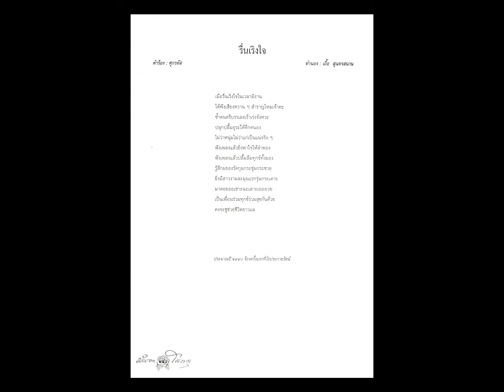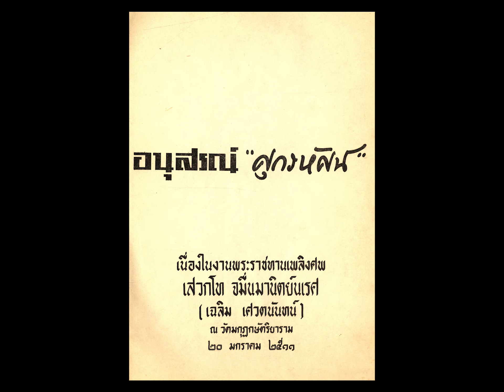รื่นเริงใจ มัณฑนา โมรากุล ขับร้องนำหมู่ / วงดนตรี กรมโฆษณาการ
รื่นเริงใจ
จังหวะ รัมบา
คำร้อง  " ศุกรหัศน์ "  ( เสวกโท จมื่นมานิตย์นเรศ - เฉลิม เศวตนันทน์ )
มัณฑนา โมรากุล ขับร้องนำหมู่
แผ่นเสียงตรา กระต่าย
หมายเลข  T. 8277 , CEI. 30232

อีกหน้า เพลง ราตรีสวรรค์ / มัณฑนา โมรากุล ขับร้อง / วงดนตรี กรมโฆษณาการ

-  รูป " ศุกรหัศน์ " ( เสวกโท จมื่นมานิตย์นเรศ - เฉลิม เศวตนันทน์ ) ท่านผู้ประพันธ์คำร้อง ทำสำเนารูปจากหนังสือ  อนุสรณ์ " ศุกรหัศน์ "  เนื่องในงานพระราชทานเพลิงศพ เสวกโท จมื่นมานิตย์นเรศ ( เฉลิม เศวตนันทน์ ) ณ วัดมกุฏกษัตริยาราม , 20 มกราคม พ.ศ. 2511
-  เสวกโท จมื่นมานิตย์นเรศ ( เฉลิม เศวตนันทน์ / พ.ศ. 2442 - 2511 ) อดีตข้าราชสำนักในรัชกาลที่ 6 ได้รับใช้ใกล้ชิดเบื้องพระยุคลบาทมาจนตลอดรัชกาล หลังเปลี่ยนแปลงการปกครอง เคยดำรงตำแหน่งงานที่สำคัญ อาทิ หัวหน้ากองการสังคีต กรมศิลปากร , หัวหน้ากองกระจายเสียง กรมโฆษณาการ , หัวหน้ากองหนังสือพิมพ์ กรมประชาสัมพันธ์ ฯ ท่านเป็นผู้รอบรู้ในเรื่องศิลปวัฒนธรรมของไทย เช่น เรื่องโขนละคร เคยแสดงโขนเป็นตัวสิบแปดมงกุฎ พญาวานร นอกจากนี้ท่านยังเป็นนักประพันธ์ - กวี - นักพูด และนักแสดงอีกด้วย บุตรชายของท่านคนหนึ่ง คือ คุณอดีศักดิ์ เศวตนันทน์ เป็นสามีของ คุณสวลี ผกาพันธุ์ ศิลปินแห่งชาติ ...
-  เนื้อเพลง เพลงรื่นเริงใจ ข้อมูลนำมาจากหนังสือ  ดาวประดับฟ้า มัณฑนา โมรากุล , ชมรมนักจัดรายการเพลงเก่า ร่วมกับ สำนักงานคณะกรรมการวัฒนธรรมแห่งชาติ จัดพิมพ์เผยแพร่ เมื่อปี พ.ศ. 2538